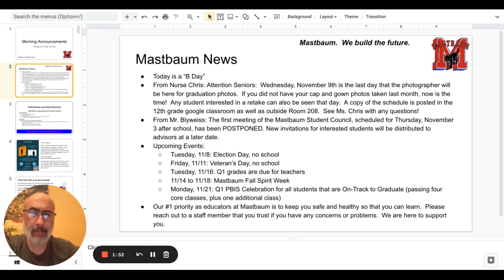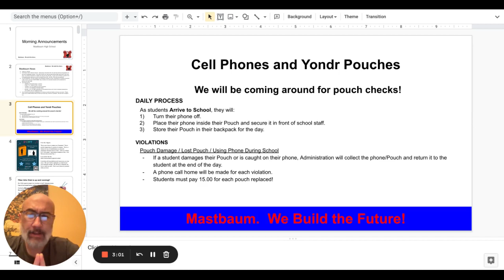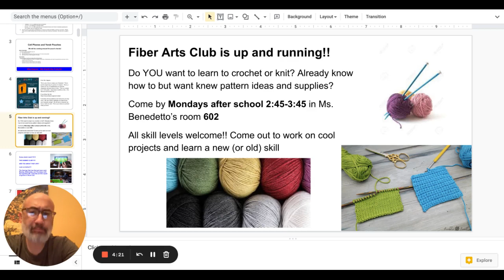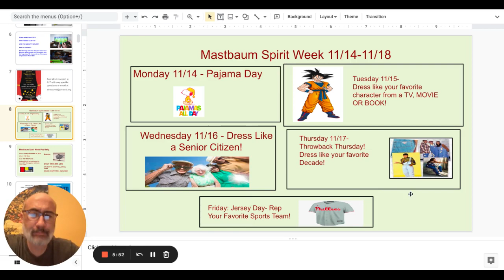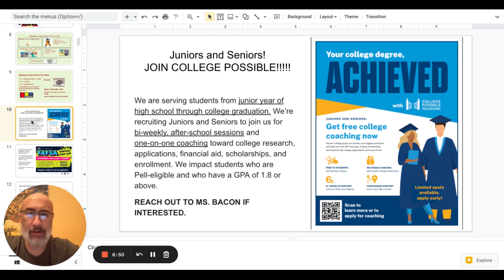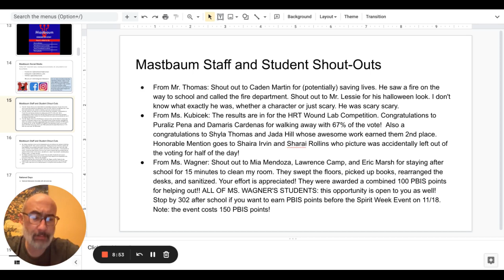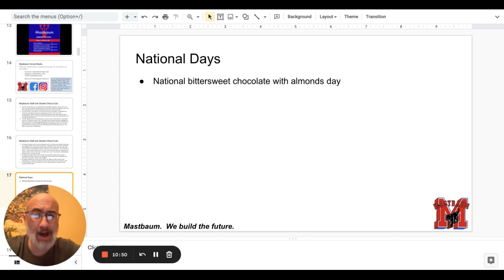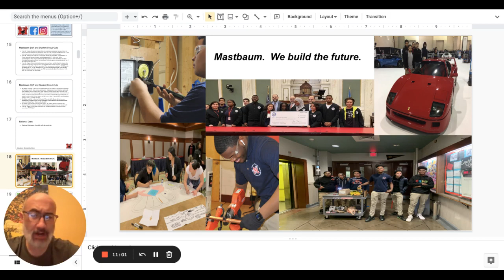Morning Announcements Google Slides 7 November 2022